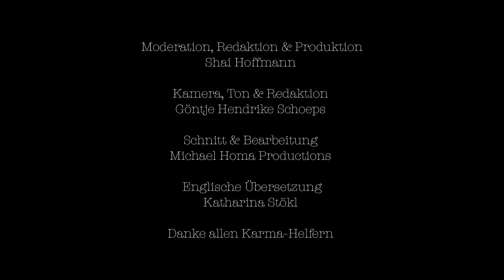Shai Hoffmann trifft Milad Karimi - vom Flüchtling zum Professor Teil 2/2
Dr. Ahmad Milad Karimi ist ein Professor für islamische Philosophie an der Universität Münster. Doch 1993 war er noch selber Flüchtling. Dazwischen liegen lange Jahre der Verzweiflung, der Hoffnung, der Traurigkeit und der Freude. Darüber hat Shai Hoffmann mit Dr. Ahmad Milad Karimi gesprochen. Karimi ist in der Lage, die zig in Europa und Deutschland ankommenden Geflüchteten zu inspirieren.

Mit der Bedachtheit, mit der Karimi jedes Wort wählt und die Dinge beschreibt, die ihn umtreiben, kreiert er Bilder in unseren Köpfen, die uns Träumen lassen. Diese Gabe hatte Karimi schon früh, sodass ihn dies immer Hoffnung und Mut gegeben hat. Seine andauernde Neugierde nach dem Leben, half ihm Menschen in seinem Leben zu treffen, die etwas besonderes in ihm entdeckten. Und das ist er. Er hat es geschafft. Vom Flüchtling zum Professor. Dabei jedoch stets bescheiden und dankbar, für alles, was er erleben darf.

Ein Gespräch, das fesselt und zum Teilen einlädt. Ein Interview, das viele Ankommenden ermutigen soll, weiterzugehen und nicht aufzugeben. Wir danken Dr. Ahmad Milad Karimi herzlich für seine Zeit und Bereitschaft mit uns zu sprechen. Mâ'sh'allah!

Ein lieber Dank geht ebenfalls an:

Göntje Hendrike Schoeps (Kamera)
Michael Homa